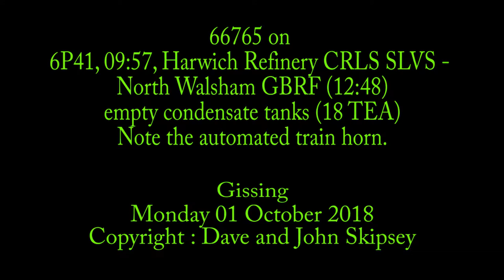66765 on 6P41, 09:57, Harwich Refinery CRLS SLVS - North Walsham GBRF (12:48)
66765 on 6P41, 09:57, Harwich Refinery CRLS SLVS - North Walsham GBRF (12:48) - empty condensate tanks (18 TEA)
Gissing